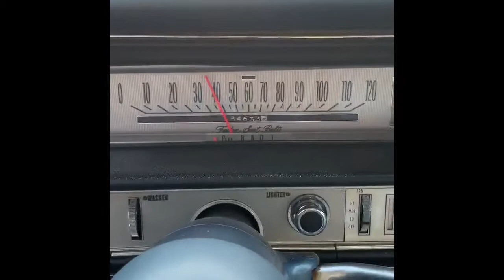1968 BUICK SPORT WAGON FACTORY A/C HAMMERDOWN AUCTIONS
Hammerdown Auctions - August 28, 2020 Day 1  - SG Classic Car/ Memorabilia Auction Hosted By Hammerdown Auctions.

LOT F50 1968 BUICK SPORT WAGON FACTORY A/C